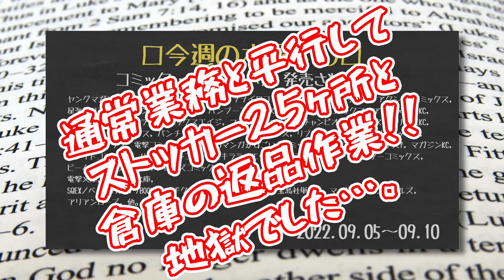【書店】30秒でわかる！本屋さんが推した本3選！！ 9月第2週版【漫画・ライトノベル・ランキング】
総合書店のコミック売場へ勤務している現職な書店員が、漫画，ライトノベル，TRPGの新刊の中で推した商品を3点ご紹介。
主に売れ行き動向，書店での展開方法等について触れてまいります。

なお。
取り上げている内容はあくまで勤務先書店での状況であり、各種情報は動画作成時現在のものです。
また推し選択・展開方法は、投稿主・信楽の書店員としての経験とデータと独断と偏見によって決められておりますのでご注意下さい。
【2022年9月第2週版】

皆さんが推している本は何ですか？
よろしければコメント欄で教えて下さい！
品ぞろえの参考にさせて戴きます！！

▼web
書店員ブログ・本屋さん戒厳令

▼今週のピックアップ
税金で買った本 第4巻
氷の侯爵様に甘やかされたいっ！シリアス展開しかない幼女に転生してしまった私の奮闘記 第3巻
リコリス・リコイル Ordinary days

▼音楽素材
Breeze3 / Poema / OtoLogic